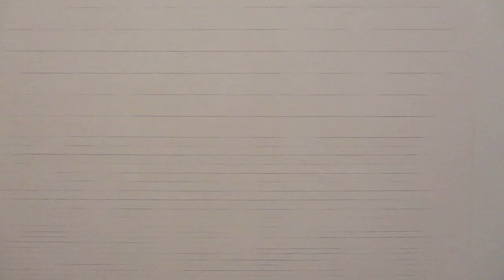GALLERYSKE di Bangalore ad Art Basel 2019.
La galleria dell'india Ske presenta gli artisti Prabhavathi Meppayil,Sakshi Gupta,Sudarshan Shetty,Dia Mehhta Bhupal ed Astha Butail ad Art Basel 2019.